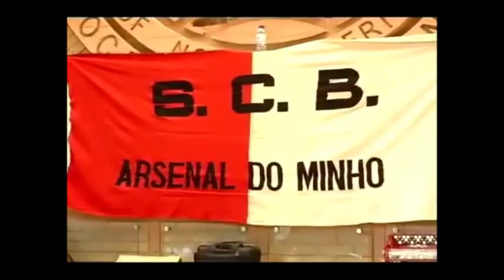Concertinas no Arsenal do Minho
Ricardo Ferreira, Manuel Silva Henrique de Lindoso, Rosa Maria etc...